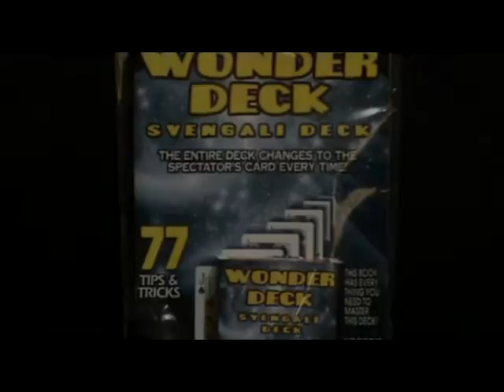Houdini Magic Wonder Deck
A perfect "Forcing Pack" yet the cards are shown to be all different. So subtle that it appeals to all, yet so simple a child can operate it. Perfect for tricks where it is necessary to force a card. Comes with a book of 77 different card tricks and card deck included!